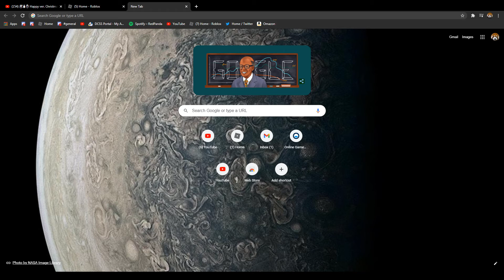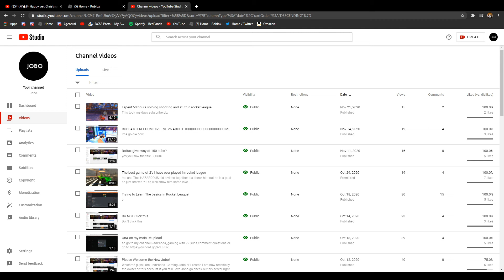ATTEMPTING to do good in 1v1's in RL